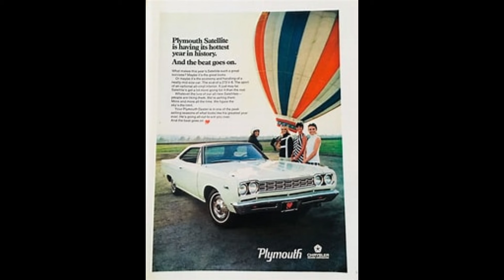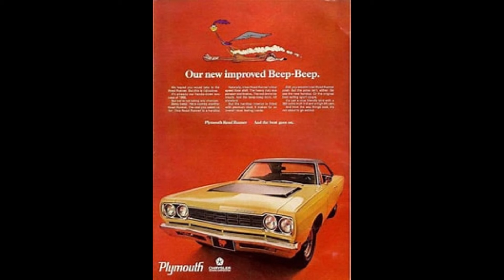Petula Clark for Plymouth the beat goes on